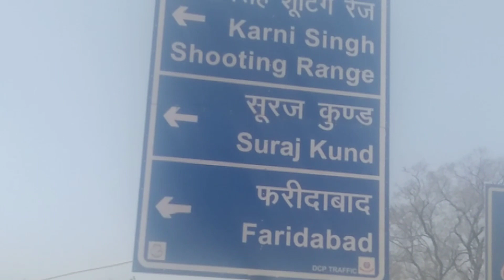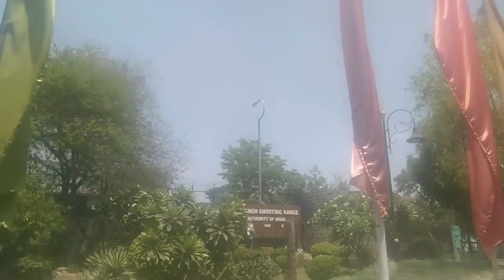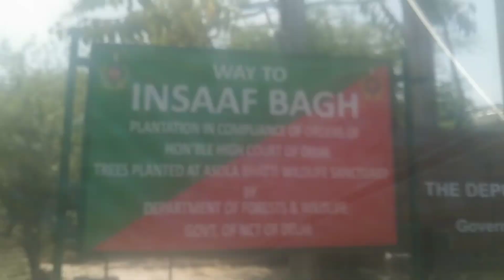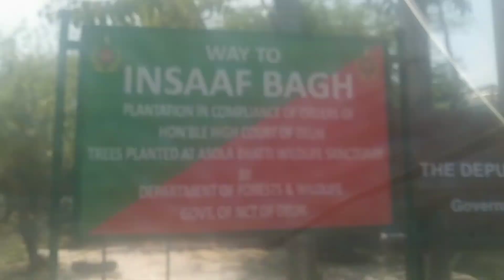jungle mein leopard aaiae jante hain